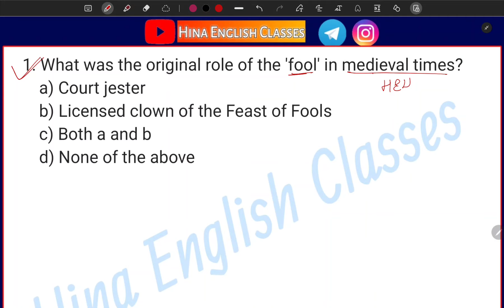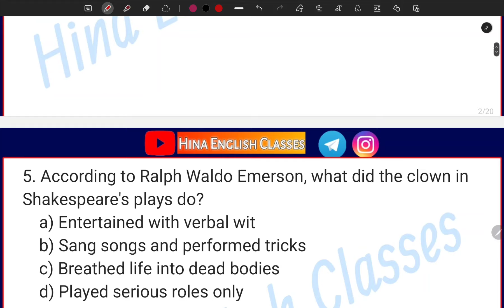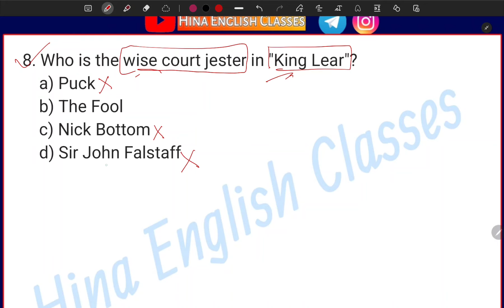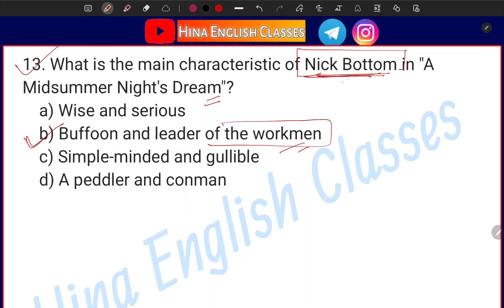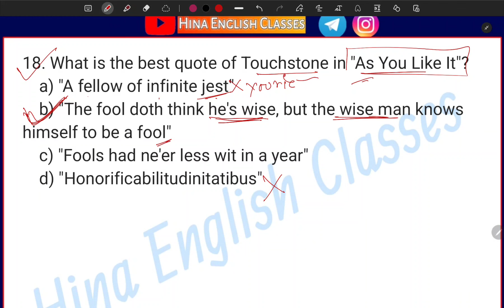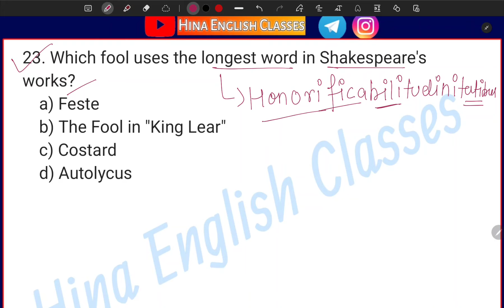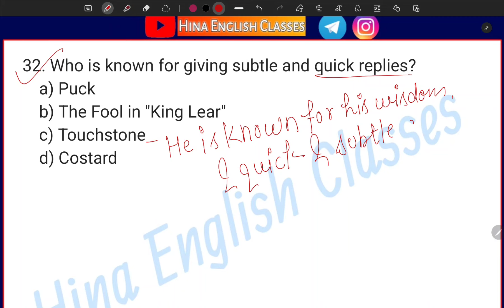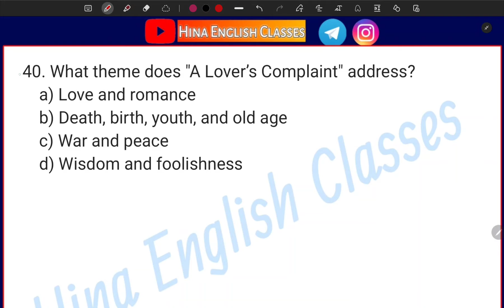Shakespeare's Fools or Clowns | Top 20+ MCQs | TGT English Preparation Top 40+ MCQs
Shakespeare's Fools or Clowns | Top 40+ MCQs | TGT English Preparation Top 20+ MCQs | TGT English Preparation